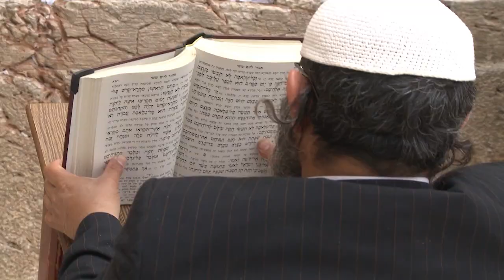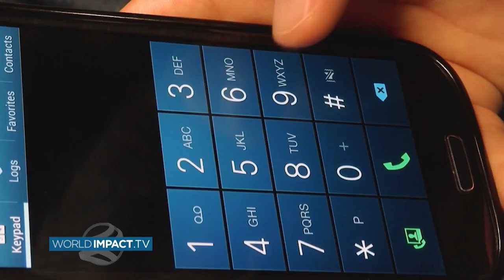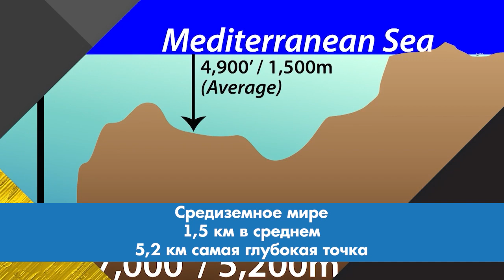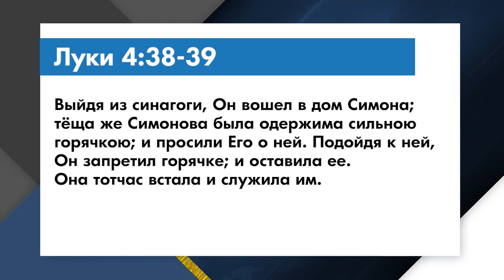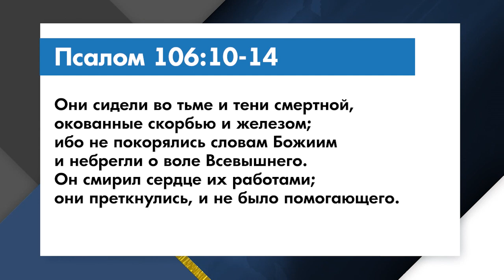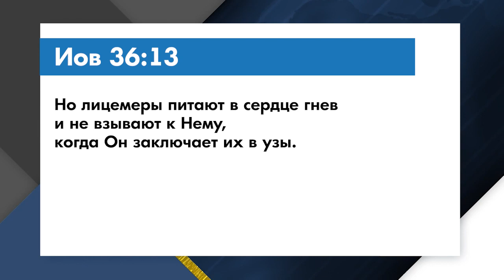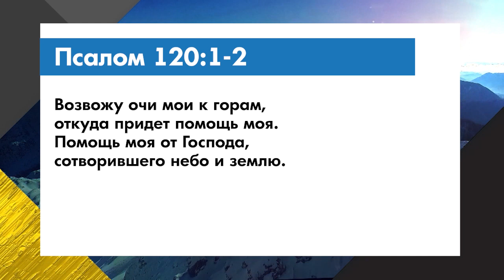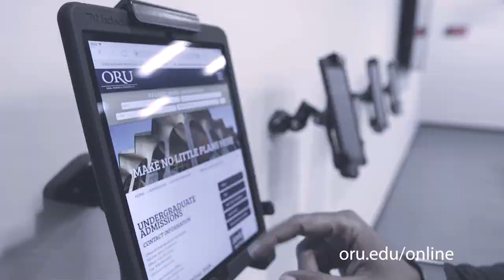ПОМОЩЬ. «Мировое влияние» (0089 2148)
В своем новом послании Билли Уилсон говорит всего лишь об одном слове, которое, однако, способно изменить вашу жизнь. Это слово «помощь». Служитель предлагает нам изучить вместе с ним самые основы христианства.

Знайте, что Бог наш помощник, и если вы попросите Его, Он обязательно поможет вам. Если у вас активная жизненная позиция, и вы любите что-то делать, достигать. Вам необходимо быть осторожными, потому что христианство — это не одиночная игра. Вы не справитесь в одиночку с этой христианской жизнью. Вам нужна помощь Бога. Иисус не просто умер на кресте и оставил нас. Он послал нам помощника — Духа Святого.

Нам важно научиться полагаться на Него и просить у Него помощи. Мы поговорим о том, что мешает нам обращаться за помощью. Может быть, это касается именно вас. Пусть Бог изменит ваше видение черед сегодняшнее послание. Поэтому не переключайтесь и досмотрите выпуск до конца! Билли Уилсон поделится с вами словом об этом маленьком словечке – «помощь», – которое может так много!